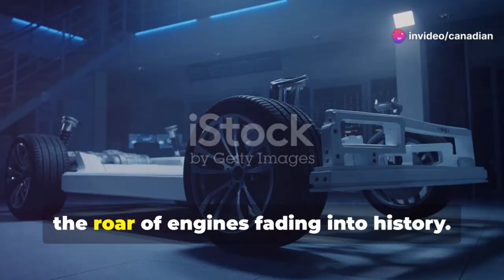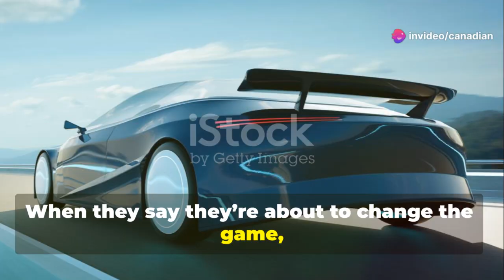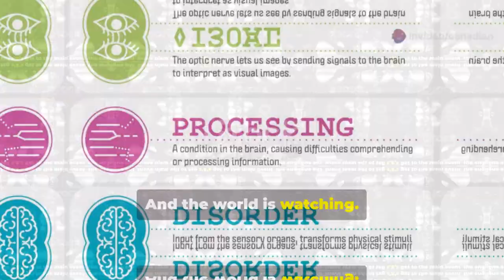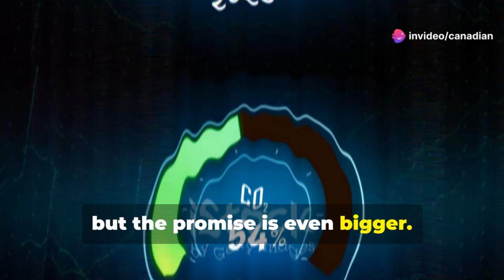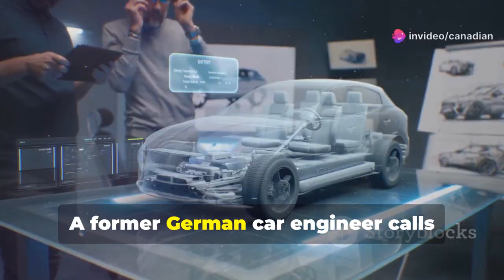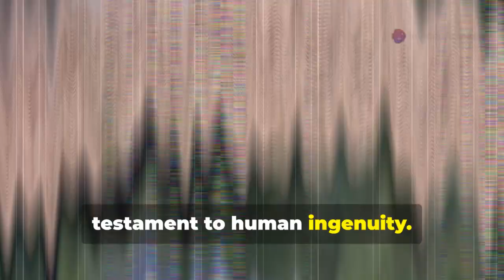Koenigsegg CEO Confirms This NEW Engine Will Shake The Entire Electric Vehicle Industry!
Koenigsegg CEO confirms this new engine will shake the entire electric vehicle industry by introducing groundbreaking performance capabilities. The announcement has sparked global excitement among automotive enthusiasts. This innovative power unit blends hybrid engineering principles with Koenigsegg’s signature performance technology. Experts believe it may redefine how EV manufacturers approach efficiency and power output. The engine’s lightweight design contributes to unmatched acceleration. Industry analysts predict it could push supercar standards to unprecedented levels. Koenigsegg’s commitment to innovation continues to disrupt the traditional EV landscape. The CEO emphasized that the technology aims to bridge performance and sustainability. Early tests indicate impressive results far exceeding current market expectations. Many engineers are calling it a landmark achievement for next-generation mobility. Automakers worldwide are closely watching how this development evolves. The engine is also expected to influence future hypercar designs. Critics acknowledge that Koenigsegg has once again set a new benchmark. The breakthrough highlights the company’s role as a leader in automotive innovation. This announcement marks a major turning point for the global EV industry.